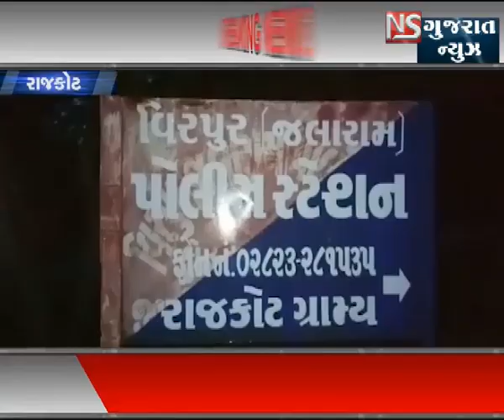RR SALE NE MALI MOI SAFALTA || NS GUJARAT NEWS